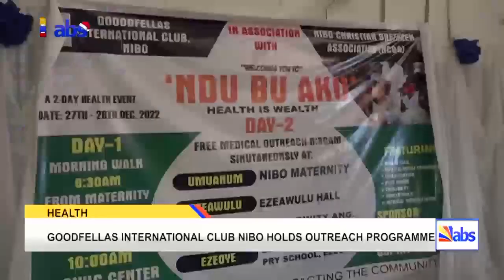Goodfellas International Club Nibo Holds Outreach Programme